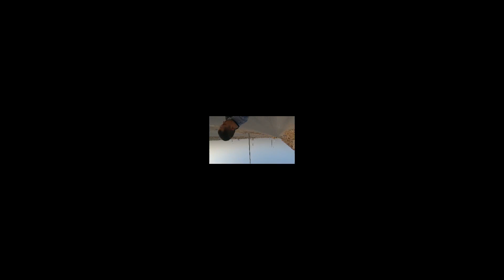JOGGING EXERCISE | Para healthy lifestyle"